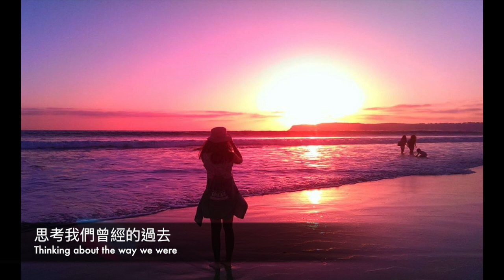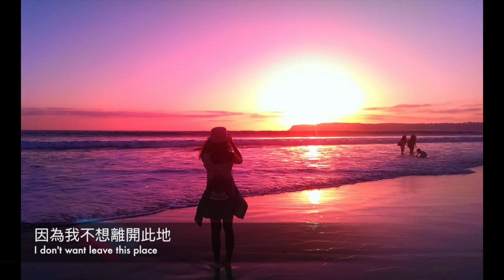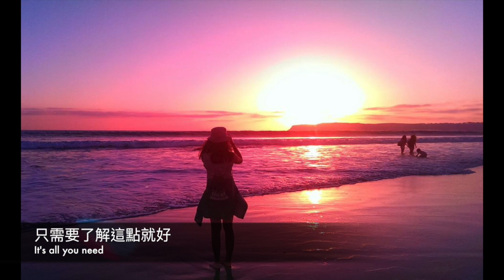（Progressive）KSHMR vs. Dzeko & Torres - Imaginate 想像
封面照「美國科羅納多的紫色海灘」